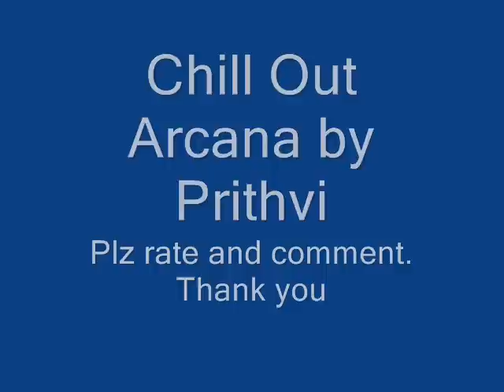Chillout Arcana Chillout Electronic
Arcana is a term used in Tarot cards. Thus Arcana symbolizes destiny. In this hectic life where everyone wants to do everything. Such as making money, find a loved one, searching for happiness and etc. It's a long process and tough one. So dont worry and let Destiny take a break. Sooooo, Chill out arcana :P